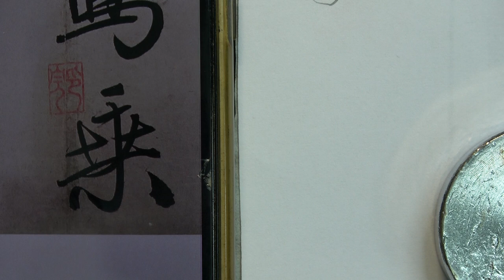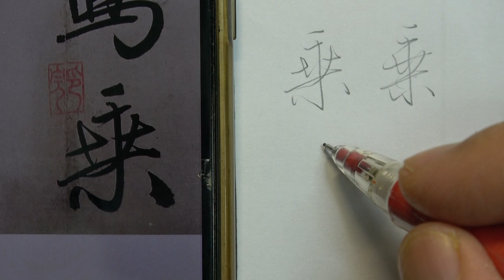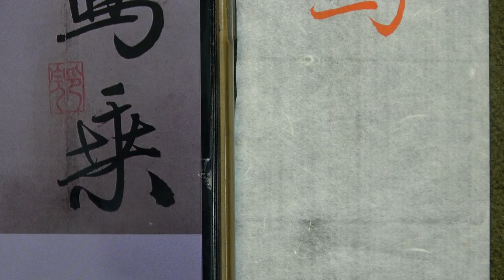趙孟頫 每日一字 0199乘~全集02篇